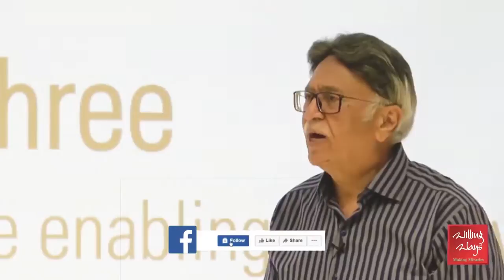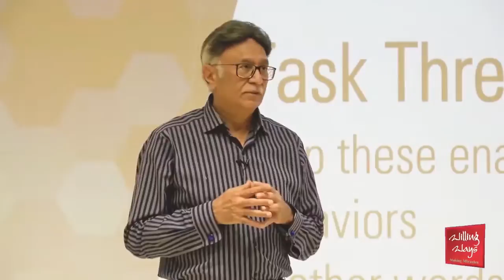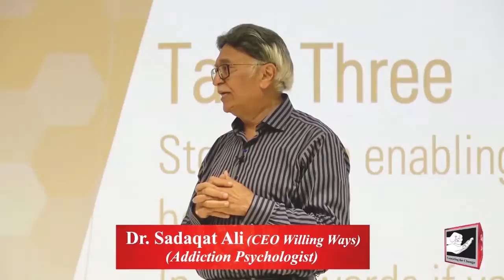𝐇𝐨𝐰 𝐢𝐦𝐩𝐨𝐫𝐭𝐚𝐧𝐭 𝐢𝐬 𝐢𝐭 𝐭𝐨 𝐬𝐡𝐚𝐫𝐞 𝐡𝐚𝐩𝐩𝐢𝐧𝐞𝐬𝐬 𝐚𝐧𝐝 𝐞𝐦𝐨𝐭𝐢𝐨𝐧𝐚𝐥 𝐬𝐮𝐩𝐩𝐨𝐫𝐭?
زندگی میں خوشی کا لین دین اور جذباتی مدد کِس قدر ضروری ہے؟ جانیے

◆𝐅𝐨𝐫 𝐂𝐨𝐮𝐧𝐬𝐞𝐥𝐢𝐧𝐠 𝐀𝐩𝐩𝐨𝐢𝐧𝐭𝐦𝐞𝐧𝐭𝐬:
 Lahore :Mr Mohsin Nawaz 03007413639
 Karachi: Mr Wakeel Murad 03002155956
Islamabad: Mr Talal Zubair 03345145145